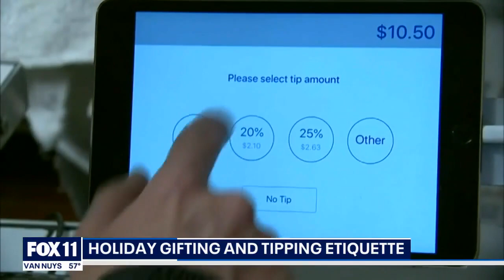How much to tip during the holiday season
In the season of giving, what are the rules for who to give a tip to and how much to give. Etiquette expert Elaine Swann explains more.